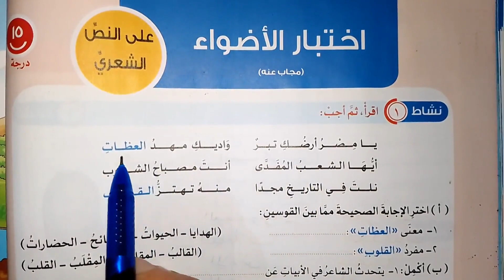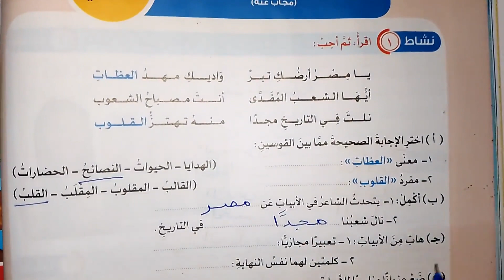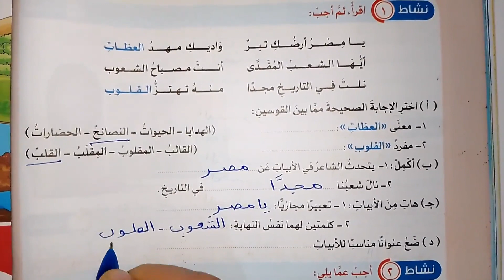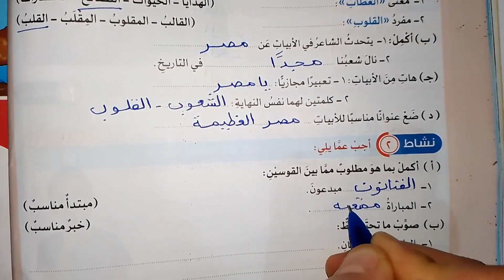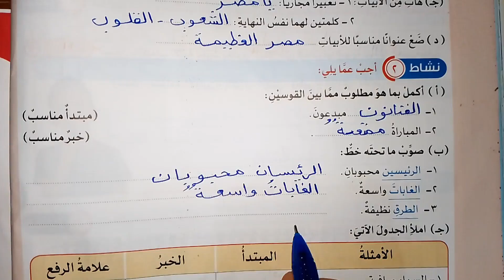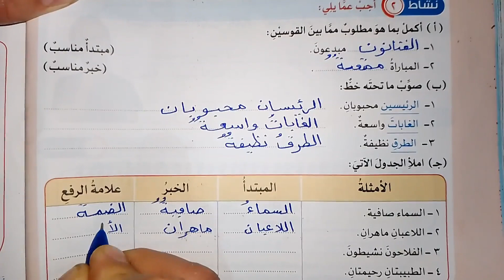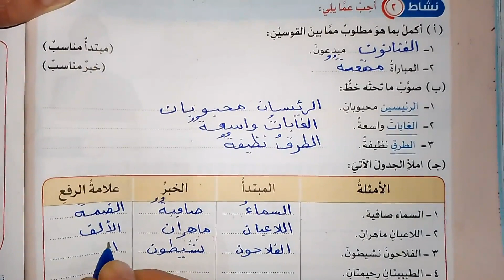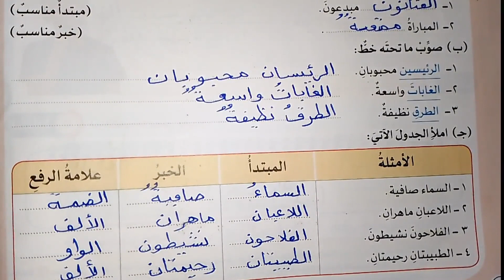حل اختبار الاضواء علي النص الشعري بلادي اسلمي لغه عربيه رابعه ابتدائي ترم ثاني 2022 صفحه 40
حل تدريبات نشيد بلادي اسلمي لغه عربيه للصف الرابع الابتدائي منهج جديد الترم الثاني من كناب الاضواء
حل تدريبات الاضواء نشيد بلادي اسلمي لغة عربية رابعه ابتدائي المنهج الجديد ترم ثاني 2022
حل تدريبات الأضواء المتحررة علي درس طاقتنا من بيئتنا لغة عربية رابعة ابتدائي ترم ثاني 2022 صفحة 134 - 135
حل تدريبات الاضواء المتحرره درس حوار مباشر لغه عربيه رابعه ابتدائي منهج جديدترم تاني 2022 ص124-125
شرح وحل تدريبات الري علي مر العصور الدرس الثالث لغه عربيه رابعه ابتدائي منهج جديد ترم ثاني 2022

عربي رابعه ابتدائي المنهج الجديد
عربي رابعه ابتدائي المنهج الجديد الترم الثاني 2022
عربي رابعه ابتدائي المنهج الجديد ترم ثاني
منهج الصف الرابع الابتدائي الجديد لغه عربيه الترم الثاني 2022
منهج الصف الرابع الابتدائي الجديد لغه عربيه ترم تاني
منهج الترم الثاني للصف الرابع الابتدائي المنهج الجديد لغة عربية ٢٠٢٢
الدرس الاول لغه عربيه للصف الرابع الابتدائى المنهج الجديد
الدرس الاول لغه عربيه للصف الرابع الابتدائى المنهج الجديد ترم تاني
الدرس الاول لغه عربيه للصف الرابع الابتدائى المنهج الجديد ترم تاني 2022
الدرس الاول لغه عربيه للصف الرابع الابتدائى المنهج الجديد الترم الثاني 2022 الاول الماء سر الحياه الصف الرابع الابتدائي ترم تاني 2022 المنهج الجديد
المنصه التعليميه الابتدائيه
العمل علي ترويج يوتيوب للقنوات التعليمية الهادفة
المناهج التعليمية الجديدة في اللغة العربية
 شرح المناهج التعليمية pdf
قناتي التعليمية في مادة الرياضيات رابعه ابتدائي
الخطة التعليمية والارتقاء بمستوي طلاب الصف الرابع الابتدائي
التعليم الابتدائي المرحلة الابتدائية
تحميل كتاب الاضواء pdf
تحميل كتب الوزارة في جميع المواد
تدريب مجاني تدريبات اون لاين حل جميع المسائل والامتحانات
اجابات اسئلة كتاب الوزارة
حل اسئلة كتاب المدرسة
كتاب لغة عربية من وزار التربيه والتعليم
مناهج مصرية رياضيات
وزارة التربية والتعليم
منصة التربية والتعليم الصف الثالث الاعدادى
الموقع الرسمي لوزارة التربية والتعليم اليوم
مدرستنا 1 اهم الاسئلة المتوقعة
كيفية ترويج قناة اليوتيوب مجانا قناة تعليمية
كيفيه ترويج قناتك التعليمية علي اليوتيوب
الترويج لقناة يوتيوب تعليمية لغة عربية مجانا
اقوي قناة في اليوتيوب لشرح مادة لغه عربيه
قنوات تعليمية للاطفال
منهج الصف الرابع الابتدائي رياضه
بنك الاسئلة للصف الرابع الابتدائي لغة عربية
قناة تعليم مجاني لمادةاللغة العربية
يوتيوب بحث جوجل ابحث عن قناة ميس وفاء لغة عربية